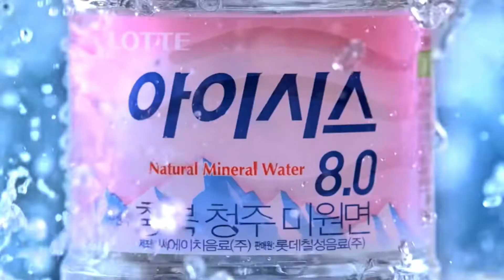Song Hye Kyo X ICIS 8.0 Natural Mineral Water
Song Hye Kyo 송혜교；宋慧乔 X ICIS 8.0 Natural Mineral Water

ICIS 8.0, 아이시스 8.0 natural alkaline water that boosts your energy